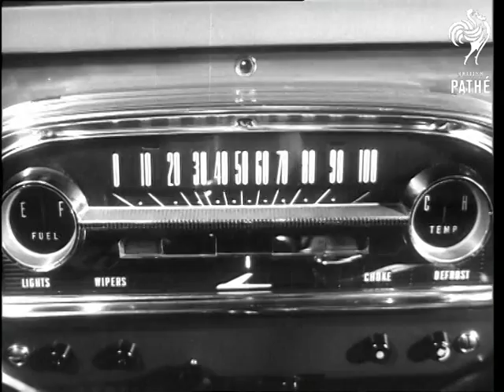Learner Driver Road Simulator (1968)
Learner driver road simulator, Hilversum, Holland (Netherlands).

Various shots interior a driving school classroom for seventeen year old pupils.  The learners sit at mock car controls, point of view shots of driver driving car down road are projected onto a screen.  The reactions made by the pupils "driving" are recorded on a computer.  Should be natural Dutch sound - except sound is missing.

Note: according to PET sheet, item should have been transferred from combined print - sound missing, error in transfer?
 FILM ID:3235.02